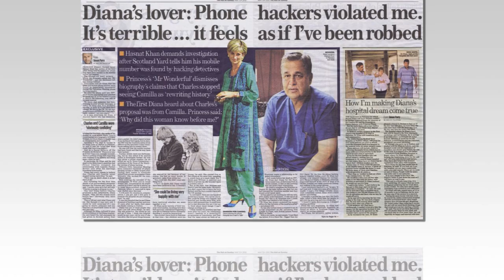Why William & Harry are still obsessed with shocking secret of marriage of Princess Diana